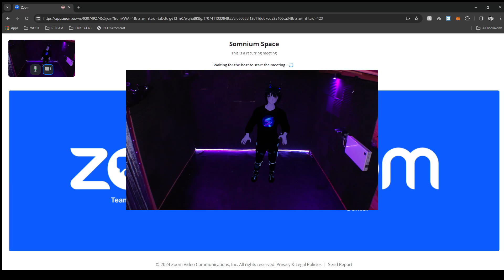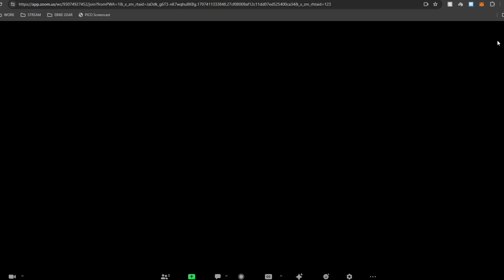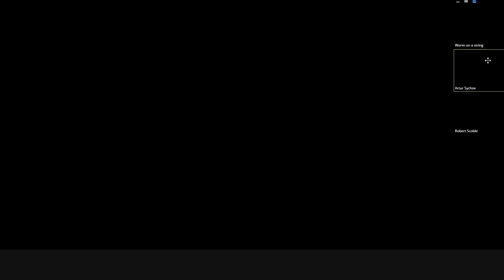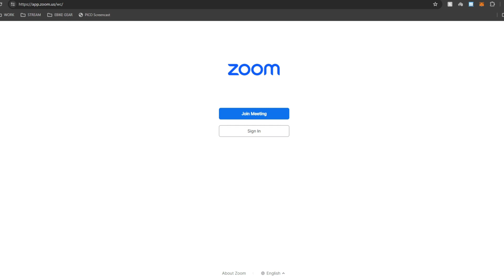PIXEL SLAVES Ep. 010: From within the Apple Vision Pro with Robert Scoble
Dive into the virtual realm with us in PixelSlaves Podcast Episode 010, featuring an exhilarating conversation with Robert Soble. This episode isn't just any episode; it's a groundbreaking adventure as we, together with Robert, immerse ourselves in the revolutionary applevisionpro exploring our unique personas in a world where reality blurs with the digital.